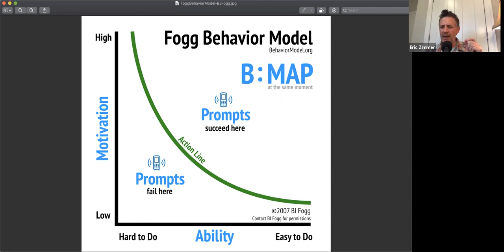Spiritual Habits - Eric Zimmer, May 21 2020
Behavioral coach Eric Zimmer breaks down for us how we can make significant changes in our lives if we start out small and set realistic goals for ourselves. He clarifies some of the pitfalls many people fall into when trying to cut out negative behaviors and talks about strategies for avoiding them. The techniques he introduces may be applied to our spiritual lives to help build and maintain a strong mindfulness practice.

All are welcome to join us for sitting and dharma talks.  The link to join us is

Please consider supporting Mountain Cloud with a donation or becoming a member so we can continue to provide online programs such as this.